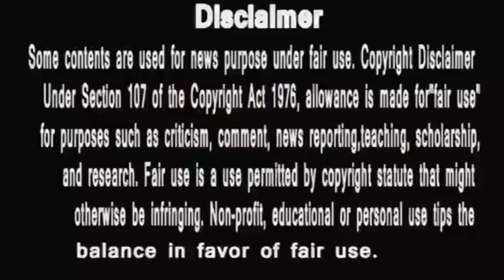BIGG Boss Ke Ye शरीफ लोग | कुछ को तो शराफत ही ले डूबी | लेकिन इस की शराफत ने दिल जीते hungry spirits